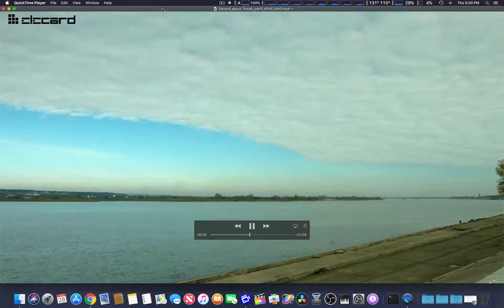Mojave decode HEVC 50% GPU Load Test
Some testing decoding an 4K HEVC video file using a Metal capable GPU Card. 4K HEVC MP4 using a Sapphire HD 7950 Mac Edition video Card,